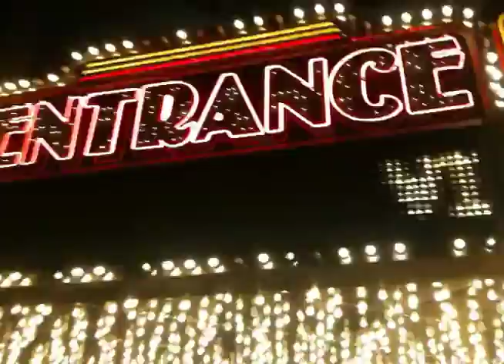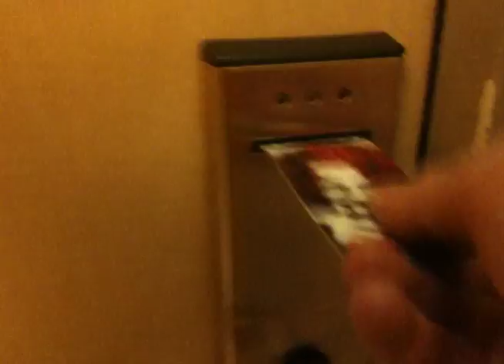Rob meets Las Vegas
Last October's BlogWorld brought me to Las Vegas for the very first time. Lots of fun, but a little... overwhelming. (Music: Derek Miller, "Meltdown Man")

Yesterday, my kids asked me what Las Vegas was like, and I remembered I had this mostly-edited video kicking around on my hard drive, so I wrapped it up and showed it to them... and now, to you, too.